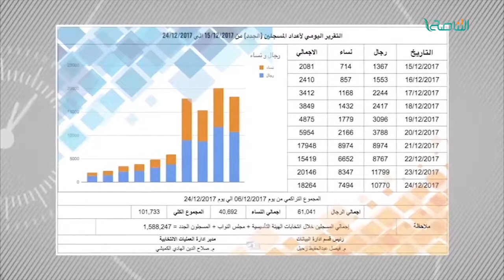تقرير | الانتخابات: بين ضرورة التعجيل وعدم التوافق والتأجيل | 27 - 12 - 2017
ــــــــــــــــــــــــــــــــــــــــــــــــــــــــــــــــــــــــــ
ــــــــــــــــــــــــــــــــــــــــــــــــــــــــــــــــــــــــــ
يمكنكم تحميل تطبيقنا TANASUH TV على الهواتف الذكية: